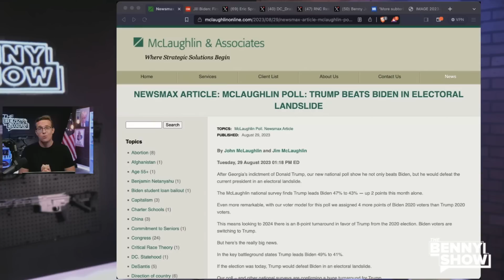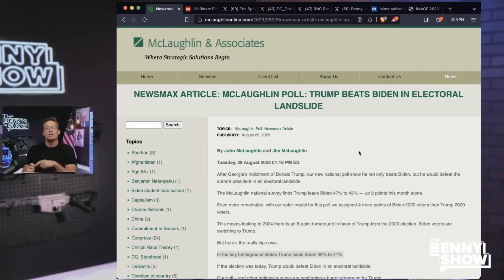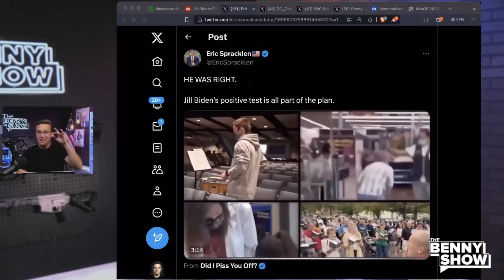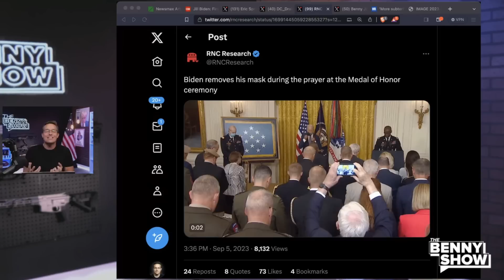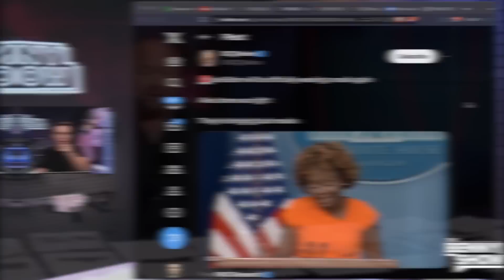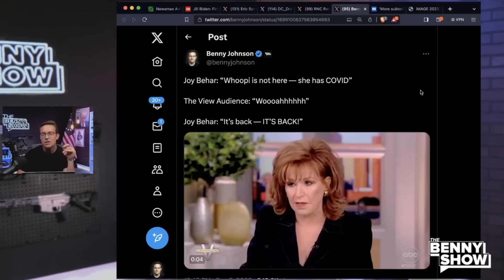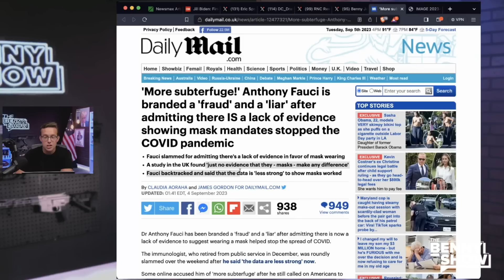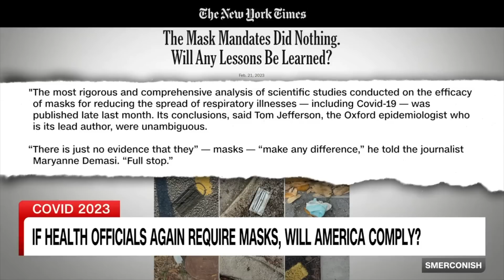Biden Handlers FORCE Joe To MASK Up Again in Total HUMILIATION | COVID Back Just In Time For 2024!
Is COVID making a comeback? The writing is on the wall.